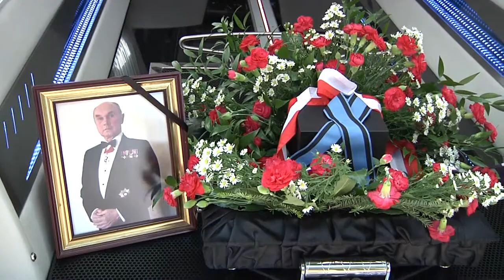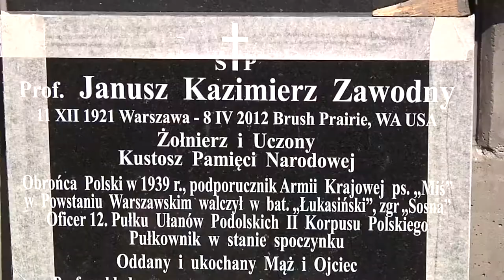MSZA ŚW. POGRZEBOWA - ŚP. PŁK PROF. JANUSZ K. ZAWODNY (1921-2012)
Janusz Zawodny, żołnierz Armii Krajowej, wybitny historyk, został pochowany 31 lipca 2012 r. na Cmentarzu Wojskowym na warszawskich Powązkach.

Uroczystości pogrzebowe rozpoczęły się od Mszy Św. odprawionej w Katedrze Polowej Wojska Polskiego przez J.E. Biskupa Polowego Wojska Polskiego Józefa Guzdka, który w homilii podkreślił, że życie Prof. Zawodnego zostało naznaczone walką o wolność ojczyzny.
Zmarły w kwietniu w Stanach Zjednoczonych Ameryki Prof. Zawodny został pochowany na Cmentarzu Wojskowym na warszawskich Powązkach w przeddzień uroczystości obchodów 68. rocznicy wybuchu Powstania Warszawskiego. „Jest to symboliczne zamknięcie Jego wspaniałego życia. Zostanie pochowany w rodzinne Warszawie, w wigilię rocznicy powstańczego zrywu" - powiedział PAP Jan Stanisław Ciechanowski, p.o. Kierownika Urzędu do Spraw Kombatantów i Osób Represjonowanych. Ciechanowski dodał, że najważniejsze, co pozostanie po Prof. Zawodnym, to jego książki i wpływ, jaki wywarł na amerykańską świadomość o Katyniu oraz o tym, czego Polacy dokonali podczas II wojny światowej i w okresie zimnej wojny. „Przy całym swoim bohaterstwie i zaangażowaniu był człowiekiem niezwykle skromnym i życzliwym, który niekoniecznie dobrze czuł się w roli autorytetu. Był bohaterem, który ciężko pracował dla ojczyzny, nie zabiegając o żadne zaszczyty" - podkreślił Ciechanowski.

Janusz Kazimierz Zawodny (ps. Miś, ur. 11 XII 1921 r. w Warszawie, zm. 8 IV 2012 r. w Brush Prairie w stanie Waszyngton), historyk, politolog. Walczył we wrześniu 1939 r. Żołnierz ZWZ-AK. Uczestnik Powstania Warszawskiego, dwukrotnie ranny. Kawaler Orderu Wojennego Virtuti Militari, odznaczony Krzyżem Walecznych. Po powstaniu trafił do obozu jenieckiego w Murnau. Od 1948 r. w Stanach Zjednoczonych. Wykładał politologię na uniwersytetach w Princeton, Oxfordzie, Claremont i college'u Pomona. Pracował jako konsultant Białego Domu. W latach 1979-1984 członek Narodowej Rady Bezpieczeństwa USA. Odznaczony m.in. Krzyżem Komandorskim z Gwiazdą Orderu Zasługi RP (1994). Jego wydana w 1962 r. książka Death in the Forest. The Story ot Katyn Forest Massacre (Śmierć w lesie. Historia mordu katyńskiego; wydanie polskie: Katyń, 1989) została przetłumaczona na 14 języków.